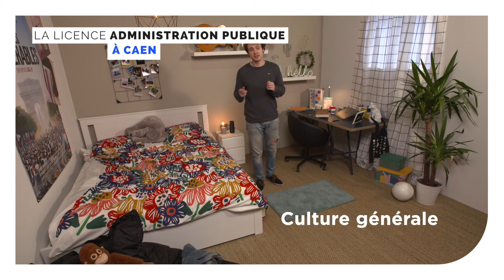Licence Administration Publique · Comment on y réussit ?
Vidéo d'aide à l'orientation dans le cadre de "Mon avenir UNICAEN"